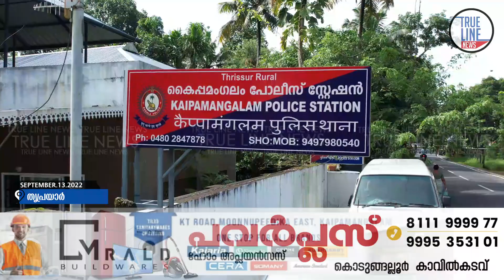സി.പി.ഐ പ്രവർത്തകർക്ക് നേരെ യുവാവിന്റെ ആക്രമണം